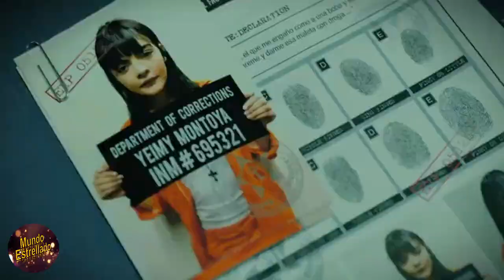Parejas Reales de los Actores de la Serie "La Reina de la Flow" en la Actualidad. 😍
La reina del flow es una telenovela colombiana producida por Teleset y Sony Pictures Television, para Caracol Televisión en el año 2018 y 2021.
Está protagonizada por Carolina Ramírez, Carlos Torres y Andrés Sandoval, junto con Lucho Velasco y Marcelo Dos Santos (en la segunda temporada) en los roles antagónicos. Acompañados por María José Vargas, Guillermo Blanco, Juan Manuel Restrepo, Mariana Gómez, Luna Baxter y Mabel Moreno.

Unos de los atractivos de la ficción fueron sin duda los apasionados romances, las traiciones y venganzas, que ahora prometen repetirse.
En la vida real los actores también están enamorados, ¿quieres saber de quién? ¡ Aquí Te lo contamos!

Descubre a las parejas reales de los actores de "La Reina de la Flow"
Hoy les contaré sobre quienes son las parejas reales de los actores de la serie "La Reina de la Flow.

¡GRACIAS!